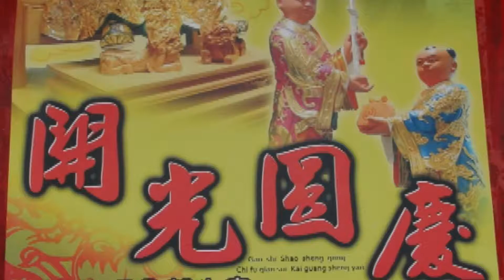高雄市鼓山哈瑪星~朝生宮~回駕繞境~09虎爺要吃炮